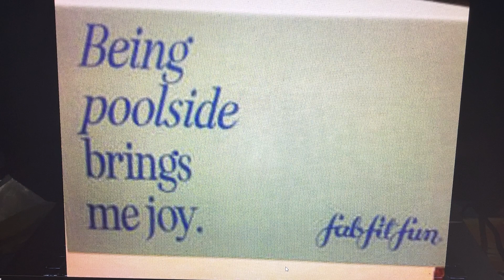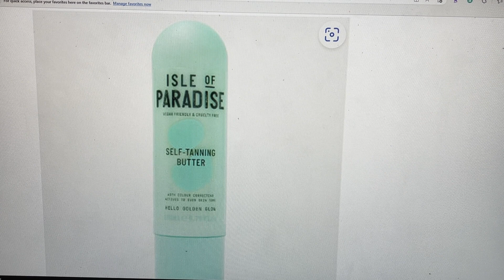FabFitFun Summer 2023 Spoiler 2nd Early Sneak Peak & Box Design Reveal! ALL Customization Dates!!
15%  Code for Juno and Co. TRUEWANTS15